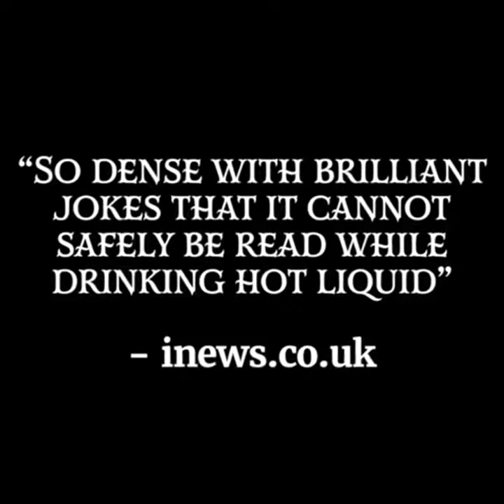Garth Marenghi's Incarcerat - Sun 11 Feb 2024 - Palace Theatre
Following the massive success of his long-lost novel TERRORTOME, Sunday Times Bestseller & Archduke O’ Darkdom, Garth Marenghi is back on the road with his latest masterpiece, INCARCERAT.

Hardback copies of Incarcerat will be available for purchase on the day. Be warned: signings are strictly time-limited. You’ll get no more than one minute with the world’s greatest Frighternerman, Darkscribe, Doomsage (plus Man-Shee) before you’re moved on and/or manhandled.

This event has an age restriction of 16+